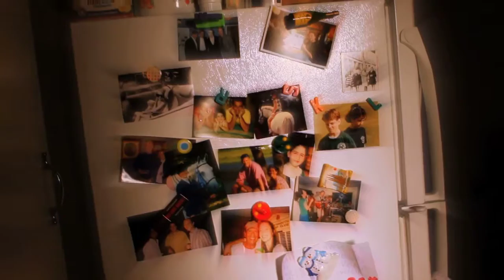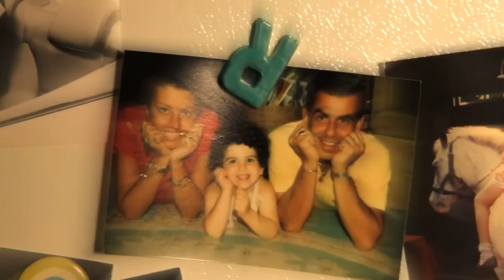"Greatest Memory" / Briana Nadeau / Music Video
BRIANA NADEAU
"GREATEST MEMORY"
from the debut album 'Granite State'

Lush harmonies and original modern soul from singer / songwriter and R&B recording artist Briana Nadeau.

Video by GAVIN HEFFERNAN
SUNCHASERPICTURES.COM
Shot on Canon 7D : EF 50mm f/1.8 II and the EF-S18-135mm Zoom Lens

Guitar: Kenny Lasaine, Bass: Laith Ulaby, Drums: Adam Steinberg, Background Vocals: Ron O'Hannon, Kristine Hawkins. Music Video Stylist/Coordinator: Lizz Pena. Music Video Consultant: Warren P. Sonoda.